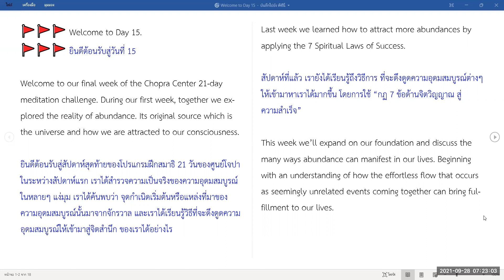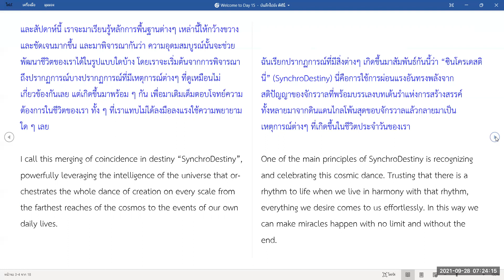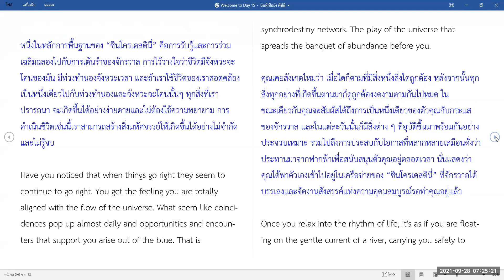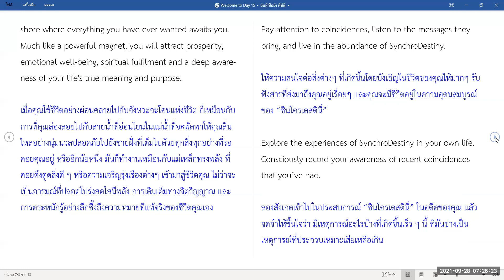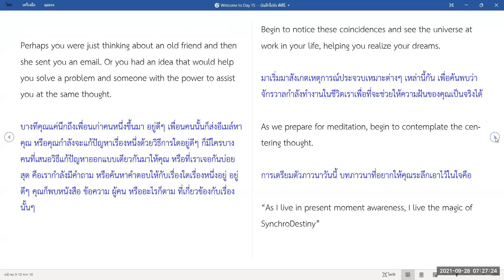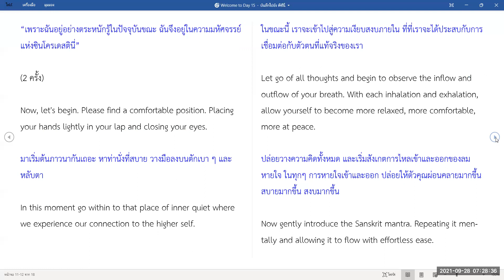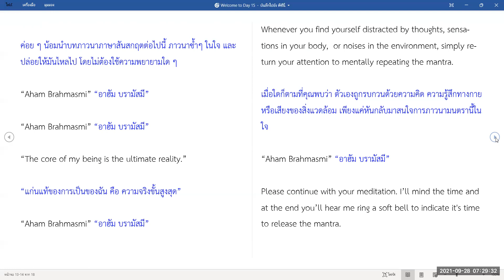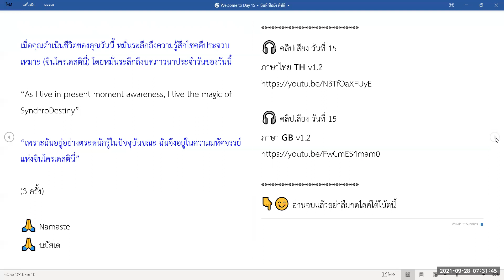พูดอังกฤษ Day 15.2 l 21 Days of Abundance Abundance challenge 21 วันสู่ความอุดมสมบูรณ์ รอบ 15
แบ่งปัน ✅Day   15
21 วันสู่ความอุดมสมบูรณ์
21 Days of Abundance

หมายเหตุ  cr:  เอกสารจากกลุ่ม กัปตันวิน และทีม
เป็นการฝึกเพื่อพัฒนาตน  เผื่อเป็นประโยชน์ไม่มากก็มากกับทุกท่านค่ะ